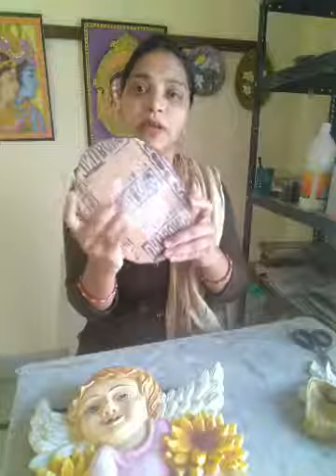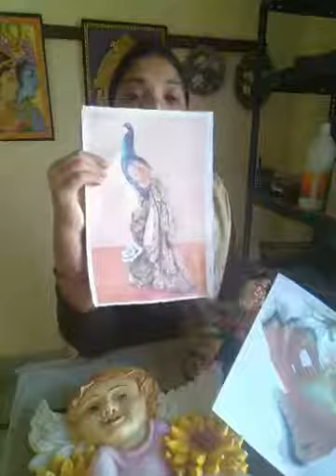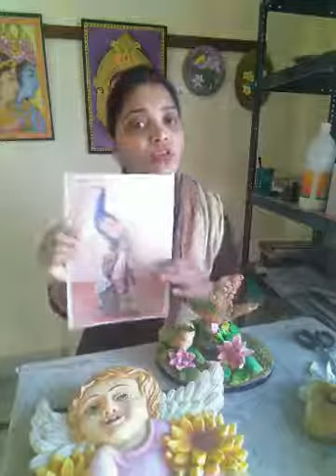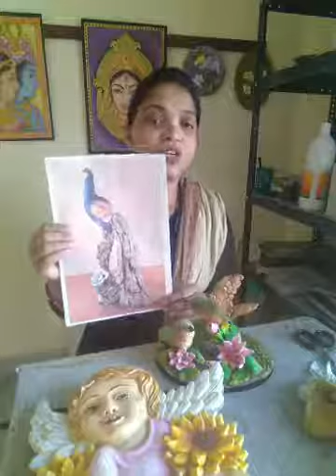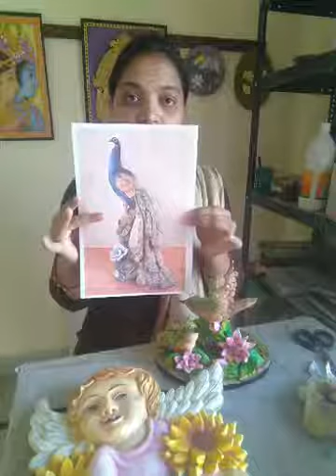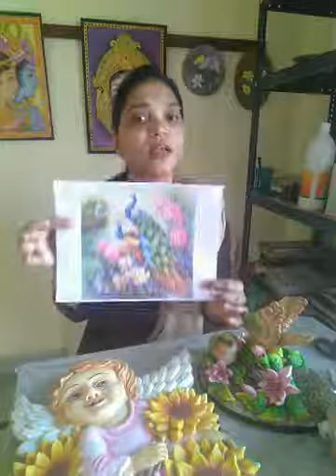Pen holder 4